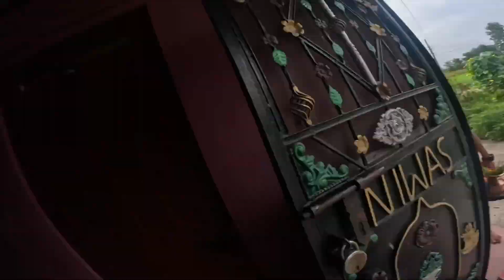teejko dar Khadai mama ghara ma☺️☺️